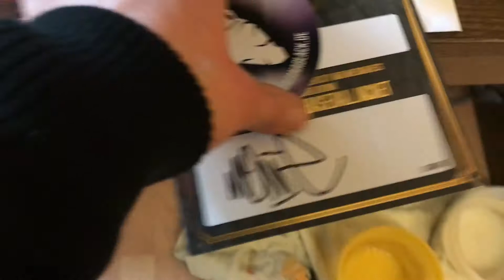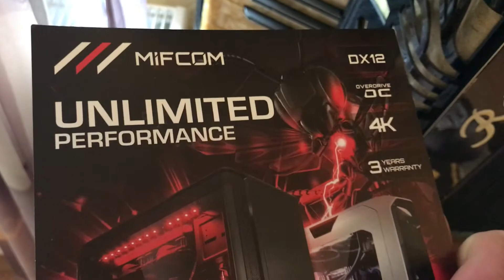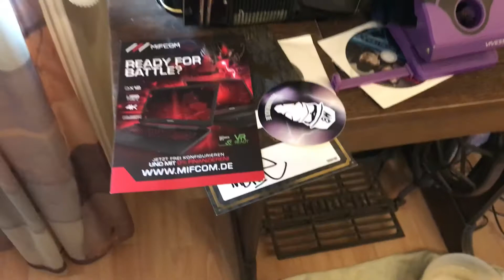Get on mein Level 88 Geile Sache